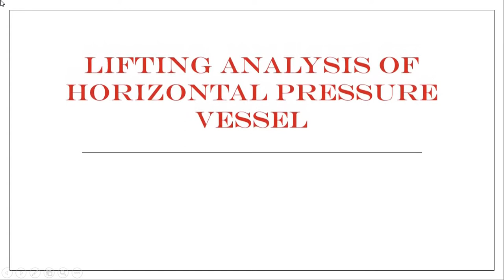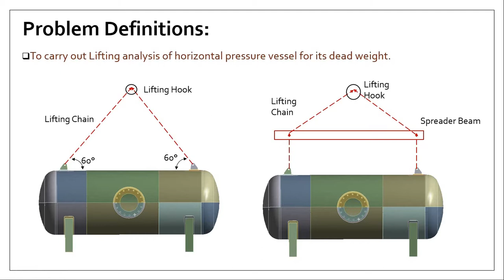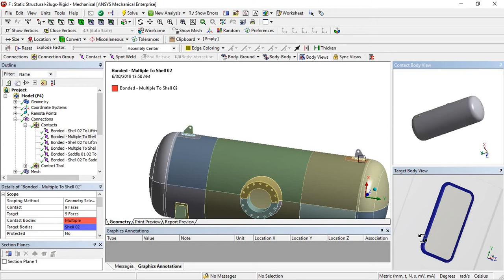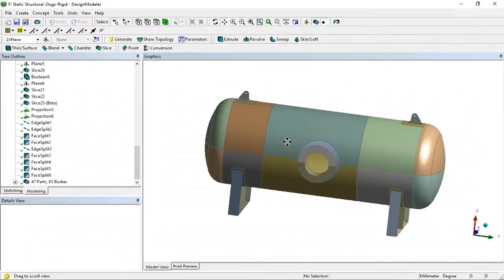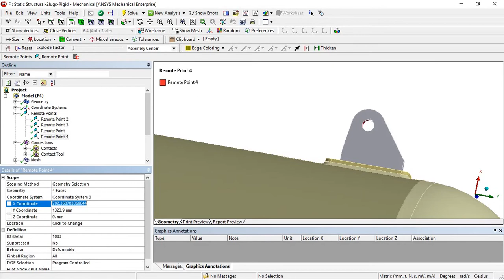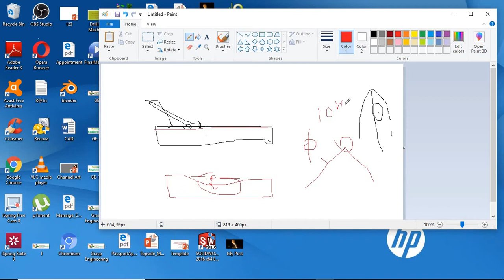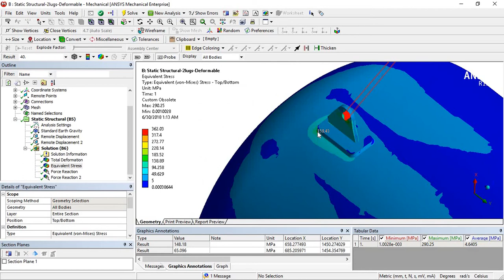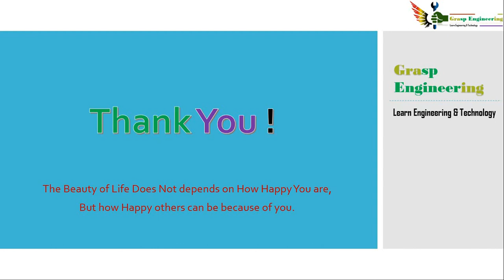Lifting Analysis of Horizontal pressure vessel using two lifting lugs in ANSYS, Part-1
This video explains possible lifting phenomenon, It highlights the lifting possibility with two and four lifting lugs. This video demonstrate the lifting analysis of horizontal vessel by two lifting lugs which are 60 to 90 degree with respect to lifting hook. It explains how to calculate the vertical distance for respective height analytically. It also explains the contact formation for lifting lugs, meshing guide, loading and boundary conditions. It highlights, how to prepare deck for lifting analysis along with results extraction like equivalent stresses, deformation and reaction validation
Sources/Courtesy:
Morning Sun by Nicolai Heidlas